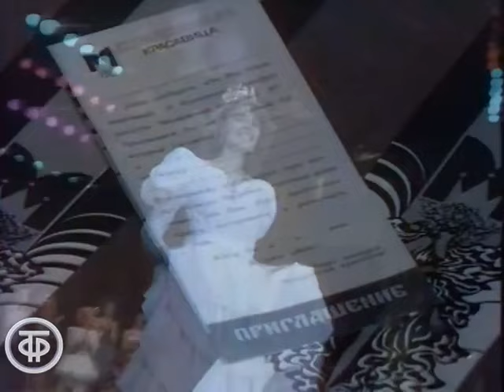Утренняя почта № 127. Доброе утро! (1989)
Утренняя почта № 127. Доброе утро!

Каким бы ни было утро - дождливым или солнечным, оно обязательно будет добрым, потому что день еще впереди, он еще не прожит, и каким он будет, этот день, зависит только от нас самих. А желают всем доброго утра и дарят свои песни Ефим Шифрин, Ольга Зарубина, Виктор Резников, Тамара Гвердцители, Роберт Мушкамбарян, группа “Женсовет” и Михаил Муромов.